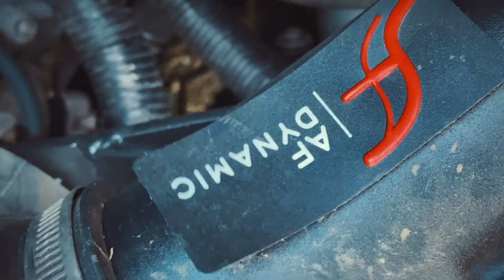Scion Tc Film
Hey guys its your boy Richi.In this video im going to be showing you my latest Tc Film!I hope you guys enjoy and dont forget to like and subscribe for more videos.